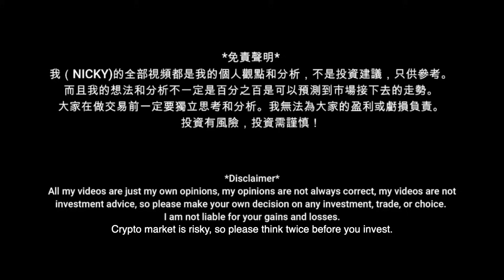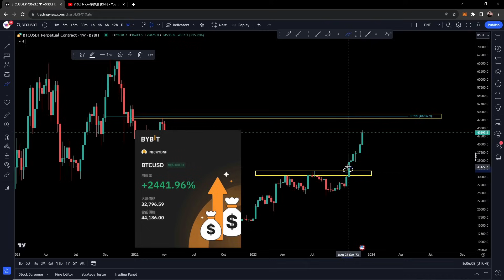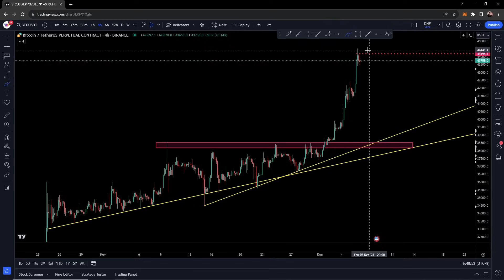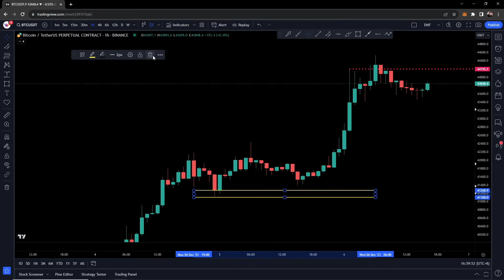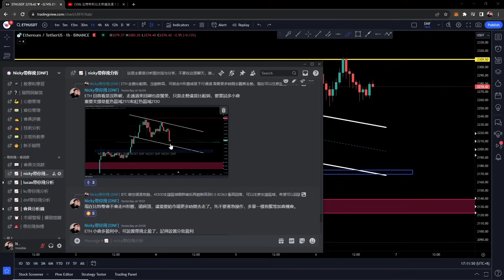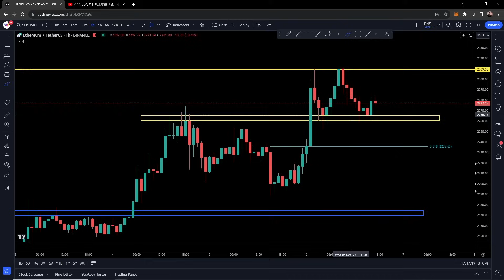比特幣和以太幣瘋狂漲行情！比特幣48000要來了？以太會補漲嗎？[CC字幕]【分析帶你飛】| Nicky帶你飛【DNF】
Bybit注冊： 【新戶KYC充值$100送$30】

步驟三：進群後 - 聯係管理員 或 查看 付費會員進群流程
(如果無法在YouTube付費，聯係團隊Telegram付費進群)

請注意 ⚠️ ⚠️
這是唯一的VIP付費区块链地址（請小心騙子）
TRC20：TRJoDJDCpfvDmEHPFKztP9AUHjKsxaZ1y8

Bybit符合交易量 ｜免費進群
根據以下步驟：
1. 使用DNF連結註冊帳號Bybit ：
3. 點擊 bybit-uid-驗證
4. 點擊 提供Bybit UID
5. 查看結果
6. 任何問題可以點擊 聯繫管理員